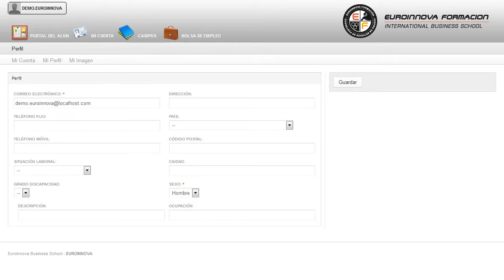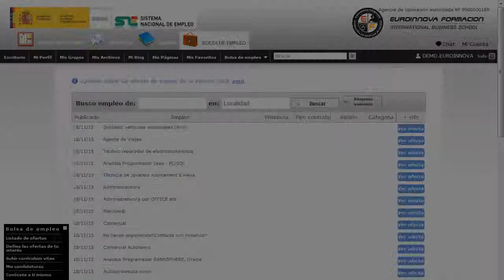Especialista Esteroides Anabolizantes - Cursos Online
Especialista en Esteroides Anabolizantes
 Empieza un nuevo día con nuevos retos su curso, adquiere todos los conocimientos necesarios con la realización del CURSO ONLINE de su curso. Este CURSO ONLINE de Especialista en Esteroides Anabolizantes le prepara para conocer a fondo el mundo de los esteroides anabolizantes en el deporte, adquiriendo lo necesarios para desenvolverse de manera experta en este ámbito y desempeñar su función de la mejor manera posible. Le ofrecemos un CURSO ONLINE extraordinario en: su curso, recibirás formación en su curso. Especialista en Esteroides Anabolizantes está dirigido a todos aquellos profesionales del entorno del deporte o la actividad física que deseen seguir formándose en la materia, así como cualquier persona interesada en adquirir conocimientos sobre los esteorides anabolizantes. Actividad física / Deportes / Musculación / Gimnasios / Monitor / Entrenador deportivo / Entrenador personal. Si quiere romper barreras y hacerse un hueco en: su curso. Especialista en Esteroides Anabolizantes tiene como objetivos: - adquirir los conceptos de los esteroides anabolizantes - aprender la nomenclatura de los esteroides - saber cómo funcionan las enzimas. Si quieres abrirte la puertas hacia el mercado laboral Especialista en Esteroides Anabolizantes, necesario para conocer las reacciones enzimática de los esteroides anabolizantes. Entre el material entregado en este CURSO ONLINE se adjunta un documento llamado Guía del Alumno dónde aparece un horario de tutorías telefónicas y una dirección de e-mail dónde podrá enviar sus consultas, dudas y ejercicios.
Anabolizantes,  Carbono,  Esteroides,  Estructura,  Formula,  hormona,  nutricion,  prohormona,  Proteinas,  suplemento,  testosterona, Especialista, en, Esteroides, Anabolizantes, Especialista, Esteroides, Anabolizantes